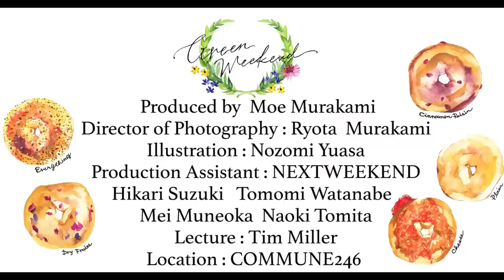フライパンでできる、もちもちベーグルづくり–Tim’s Kitchen Adventure–【Green Weekend】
だんだんと暖かくなり、昼も夜も天気の良い日は、外へ出ておてんばに過ごしたい気候になってきましたね。

今回は、「Timのキッチンアドベンチャー」企画NEXTWEEKENDコラムニストのTimが、いつもの楽しいお料理コラムを、みんなに体験させてくれます。今回つくるベーグルは、オーブンがおうちに無くても、フライパンで簡単につくることができるんです。
ぜひお家で実践してみてくださいね。

[ 材料 (ベーグル4個分) ]
・強力粉 300g
・ドライイースト　小さじ2 ( 6g )
・塩　小さじ1/2 ( 3.5g )
・はちみつ　小さじ2 ( 18g )
・ぬるま湯 160 ~ 180ml

⒈生地を作る
ボウルに強力粉、ドライイースト、塩小さじ1/2を入れて用意します。そこに、ぬるま湯を少しずつ入れ、かき混ぜます。ひとまとめにするようなイメージで、ぎゅーぎゅーとまとめていきます。ぬるま湯は、ホットミルクぐらいの飲めるくらいの温度がベスト！

⒉できあがったパン生地をこねる
ある程度まとまってきたら、カッティングボードの上にのせて、こねていきます。10分程度こねると、少しずつ伸ばして、確認してください。表面が割れなくなって、綺麗になってきたらOK。

⒊生地を寝かせるベッドタイム
次に、ひとまとまりになった生地を、４分割にします。正確に４分割したい場合は、測りで測っても良いし、包丁で大胆に４分割にしてもOK！

４分割した生地は、ひとつひとつをまた丸めていきます。ラップをかけて１０分間寝かせます。

⒋生地を伸ばす
しっかり寝かせた生地を、空気が抜けるようにまずは手でつぶしていきます。手でつぶせたら、次に麺棒を使って、伸ばしていきます。

⒌トッピング
プレーンでベーグルを楽しみたい際には、そのままでも大丈夫ですが、中に何かを入れたいときは、この段階で楕円形にした生地の上に乗せていきます。

今回は、Timおすすめの組み合わせを５つご紹介します。

⑴ ローストパプリカ　＋　オニオンフライ
⑵ ガーリック　＋　フレッシュハーブ
⑶ お好きなジャム
⑷ レモン　＋　タイム
⑸ 今回のアドベンチャー：パクチー　＋　レッドカレーペースト

⒍ベーグルの形を作る
お好きなトッピングをいれたあとは、生地を巻いて、ベーグルの形にしていきます。

巻く時のポイントは、角度をつけて、一方を筒のように、もう一方を詰まっているようにします。そうして、詰まっている方を筒状の中に入れます。しっかりくっつけることができたら、再度ラップをかけて５分間発酵させます。

⒎茹でる & 焼く
待っている間に、水を沸騰させます。

沸騰したら、ベーグルを茹でていきます。片面４５秒なので、あっという間に茹で上がります。

茹でたら、一旦取り出して、お湯を捨てます。

エブリシングの際は、ここでトッピングします。フライパンの上にクッキングシートを敷き、くっつかないようにしたら、片面８分焼き、両面焼いたら、

完成！

このテンプレートを覚えたら、中に入れるもの、サンドするものを季節や、その日の気分で変えてみたりしてもいいですね。

ゆっくり過ごしたい朝や、お天気が良いからと急にピクニックしたくなってもお家にあるものでカンタンにつくれちゃうベーグル。

今週末ぜひ、キッチンアドベンチャーで、おてんばになってみてくださいね。

それでは来週のGreen Weekendもお楽しみに！

‹Green Weekend とは›
誰にでもある小さなWISH LISTを叶えるワークショップを、毎週土曜日に開催しています。Green Weekendのご参加は、NEXTWEEKENDのLETTERページからご予約い­ただけます。